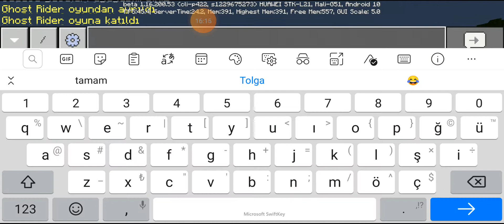Arda Abimle Survival oynadık (Minecraft)